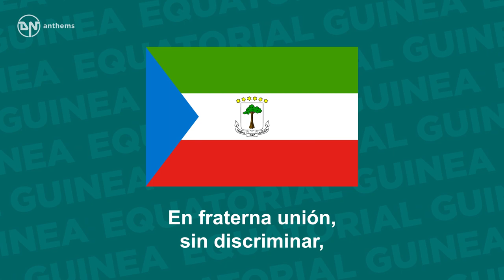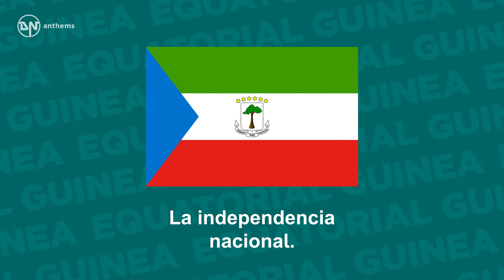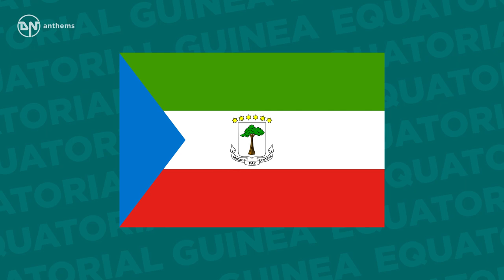National Anthem of Equatorial Guinea - Caminemos pisando las sendas de nuestra inmensa felicidad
The national anthem of the Republic of Equatorial Guinea.

Lyrics in Spanish:
Caminemos pisando la senda
De nuestra inmensa felicidad.
En fraternidad, sin separación,
¡Cantemos Libertad!
Tras dos siglos de estar sometidos
Bajo la dominación colonial,
En fraterna unión, sin discriminar,
¡Cantemos Libertad!
¡Gritemos Viva, Libre Guinea,
Y defendamos nuestra Libertad.
Cantemos siempre, Libre Guinea,
Y conservemos siempre la unidad.
Y conservemos, Y conservemos
La independencia nacional.
La independencia nacional.

English Translation:
Let us walk the path
Of our great happiness.
In brotherhood, without separation,
We sing Freedom!
After two centuries of being subjected
Under colonial rule,
In fraternal union, without discrimination,
We sing Freedom!
Let us shout long live free Guinea,
Defend our freedom.
Sing always free Guinea,
And always preserve the unity.
Defend our freedom.
And always we preserve
National independence
And we preserve, we preserve
National independence.